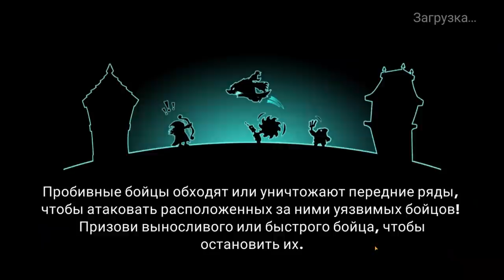Tower Conquest #227 НАВЕРНО НЕУСПЕЮ СДЕЛАТЬ ВСЕ ЕЖЕДНЕВКИ 😥